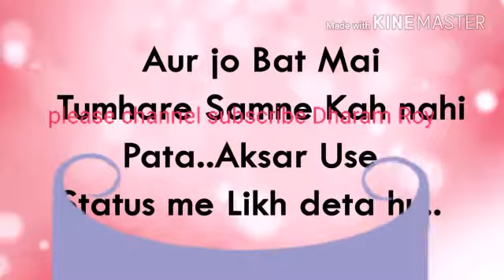YouTube 0:29 New whatsapp status ❤romantic whatsapp status ❤best whatsapp status video 2018cute lo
Dharam roy